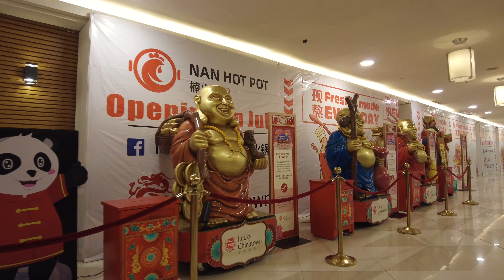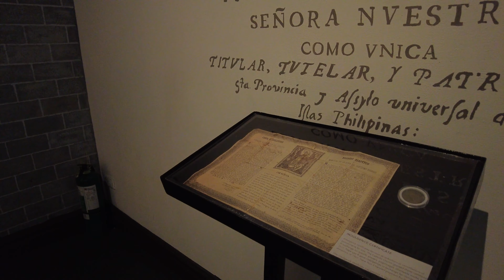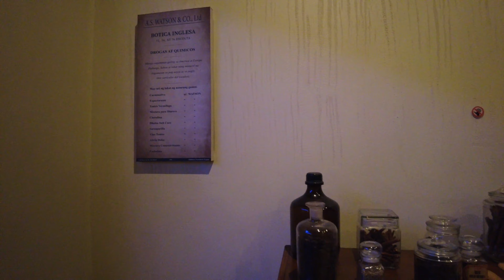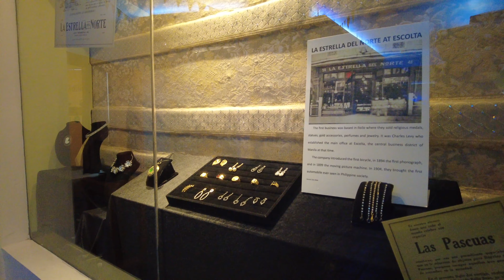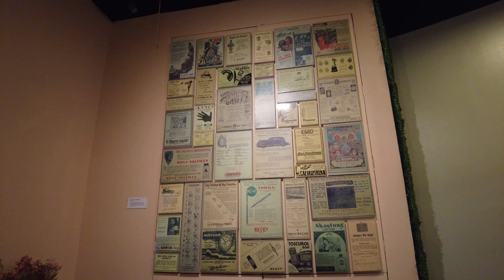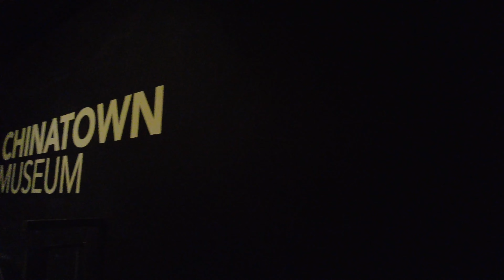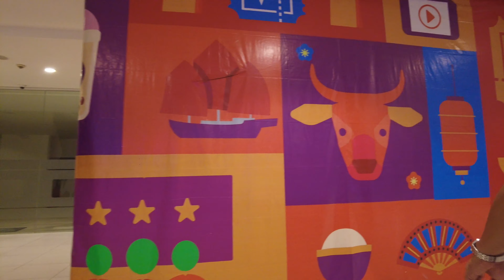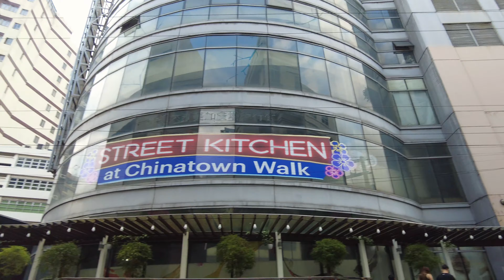[4K] Luxurious Mall in Oldest Chinatown in the World | Lucky Chinatown Mall Virtual Tour | Manila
Hey Walkers! It's been raining cats and dogs, hope everyone's fine.  For today's video, we will be walking inside this luxurious mall in the oldest chinatown in the world, the Lucky Chinatown Mall located in Binondo, Manila.

Please watch this in 4K60fps resolution for best viewing experience.

🗺️ Map of the Walk
📆 Date of walk: July 19, 2023
🕙 Time of walk: 2:33PM - 3:11PM
🌤 Weather: 32.3℃ | Cloudy

📷 Gears used:
1.  DJI Osmo Pocket 2
2. Wide angle lens
3. Do-it-all handle
4. Macbook Air
5. SanDisk Extreme 256GB
6. Zoom H1n